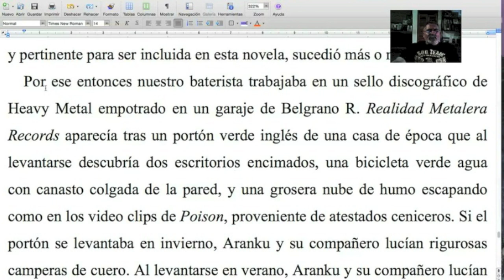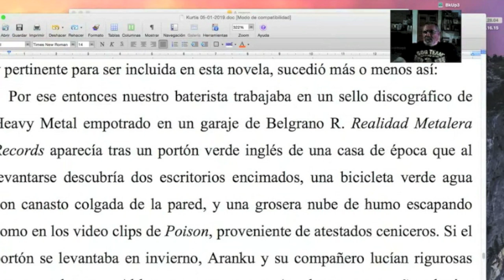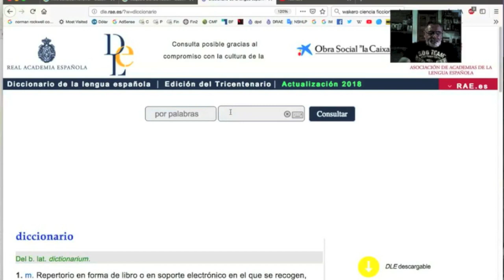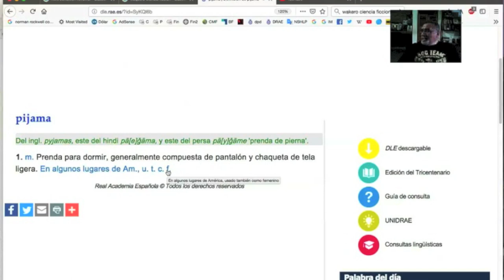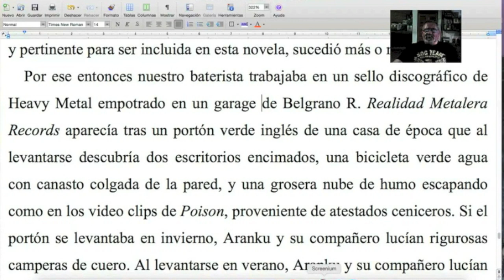¿Qué es lo que más nos conviene? / TCyC #228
Dejá el auto en el garaje y ponete la piyama, y no te pierdas este nuevo Programa Central del TCyC. ¡Y muchas gracias por likearlo y compartirlo!